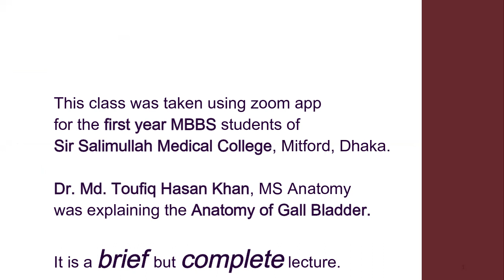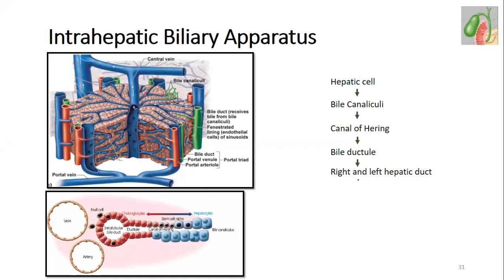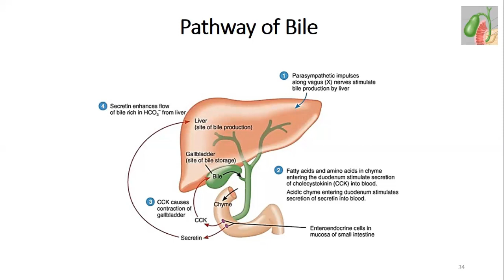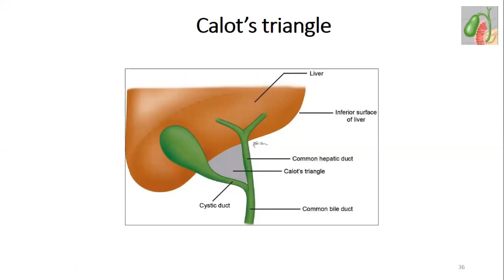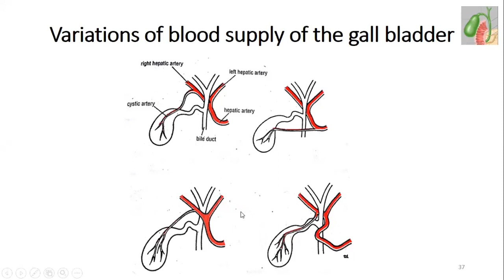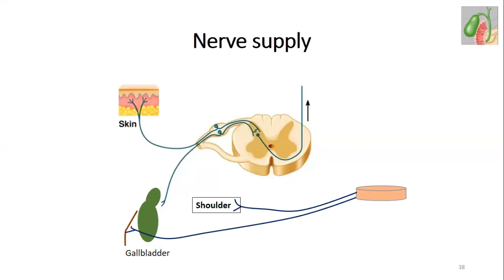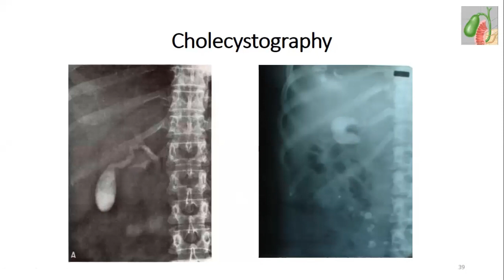Anatomy of Biliary System: A brief but complete concept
Extra-hepatic_intra-hepatic_Biliary_System